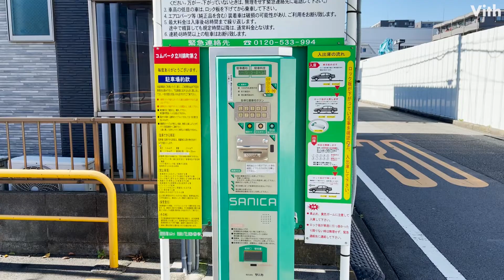東京・立川市錦町６丁目にある駐車場【コムパーク立川錦町第2】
東京都立川市錦町６丁目にある駐車場です。

住　　所：東京都立川市錦町６丁目７−６